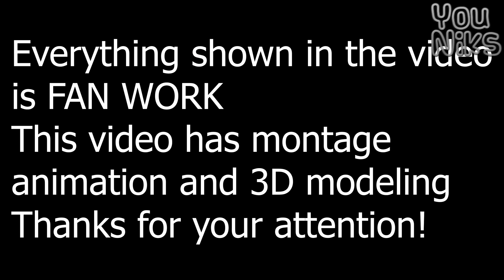Playing as EVERYONE in All Scary Obby Roblox Game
In this video I will show how I become everyone in all Scary Obby Game from Roblox

►Everything shown in the video is Fan Work
This video has montage and animation and 3d Modeling

Games from this video:
Barry's Prison Run
DOORS RP: The Multiverse
Piggy
Cheese Escape
Rainbow Friends Prop Hunt
Grumpy Granny
Great School Breakout

Youniks Youtube Channel.